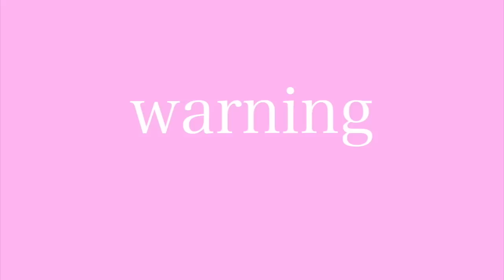EATING LIKE NIKOCADO AVOCADO 먹방 MUKBANG 버거킹 와퍼 BURGER KING, WHOPPER, ONION RINGS, CHICKEN FRIES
Just to clarify I forgive Nikocado but I do not support his abuse of a partner for profit.

My Covid Going Out Survival Kit! Let's stay safe people!

Re-usable Cotton Face Masks (50 Pack)

Hand Sanitizer with Vitamin E (6 Pack)

Cleaning Wipes with Alcohol (400 Wipes)

Disposable Vinyl Gloves (Box of 100)

Veronica Wang
Toronto, ON
M8Y0B4